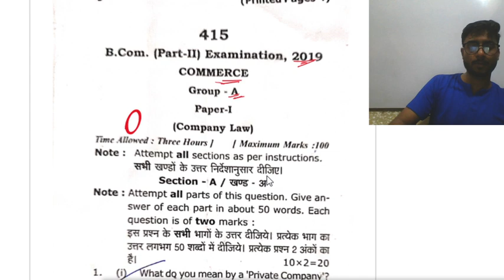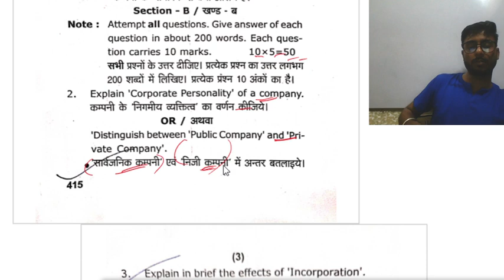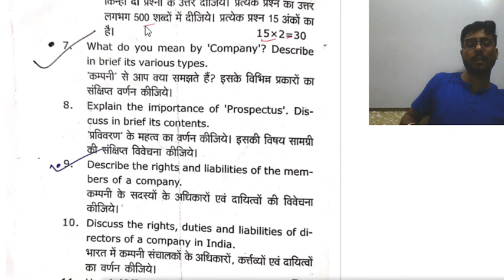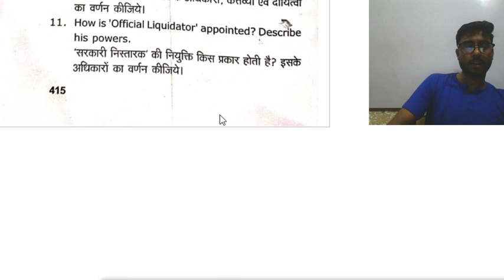COMPANY LAW PREVIOUS YEAR PAPER 2019 // Dr RMLAU AYODHYA//